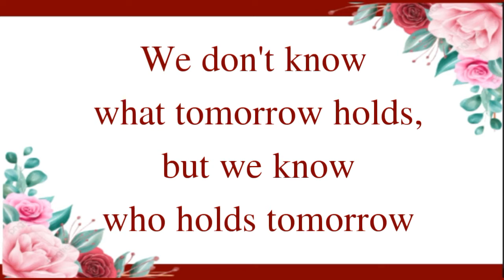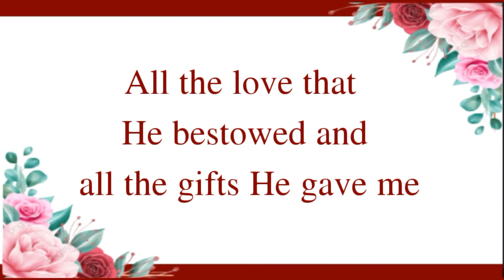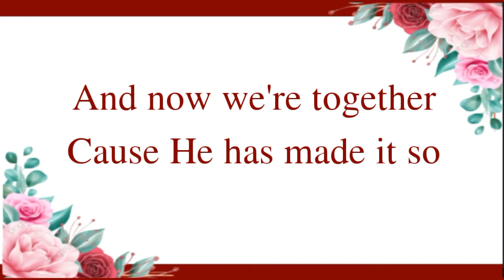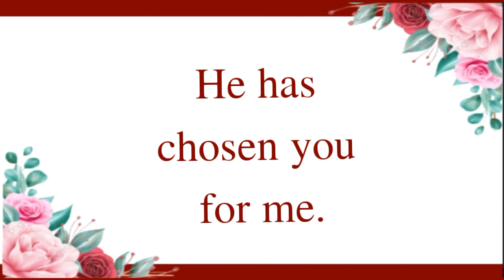He Has Chosen Me For You💑with Lyrics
He Has Chosen Me For You💑

Lyrics:
We don't know what tomorrow holds, but we know who holds tomorrow
Knowing this we'll live above the world and all its sorrows
I have prayed for all my life that we would be together
Serving Him together seems so right

Oh, oh yes, it's true
Take my hand and we'll agree
That He has chosen you for me

Now and then I like to think about the day He saved me
All the love that He bestowed and all the gifts He gave me
With all this I praise His name for putting us together
He knew we'd be together from the start

God has saved us
Washed us white as snow
And now we're together
Cause He has made it so

He has chosen you...

He has chosen you for me.

ILoveThisSong♥♥♥
Christian Wedding Song